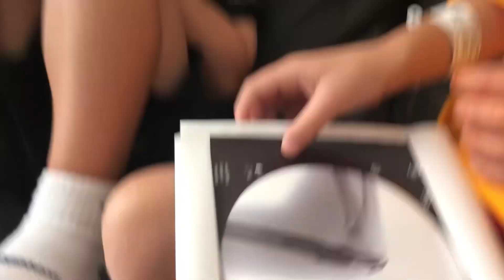I BROKE MY ARM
THANK YOU FOR WATCHING OUR VIDEO WE LOVE YOU GUYS SO MUCH MAKE TO SURE TO ￼SUBSCRIBE AND LIKE THIS VIDEO TELL US WHAT YOU WANT TO SEE NEXT AND MAKE SURE TO LIKE SND SUBSCRIBE FOR PART TWO